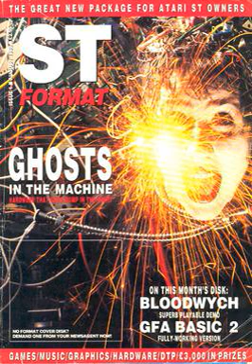ST Format | Wikipedia audio article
This is an audio version of the Wikipedia Article:
ST Format

SUMMARY
ST Format was a computer magazine in the UK covering the Atari ST during the late 1980s and early 1990s. Like other members of the Future plc Format stable - PC Format and Amiga Format, for instance, it combined software and hardware reviews with columnists, letters pages and a cover disk.
The magazine was launched in 1989 when its predecessor, the short-lived ST/Amiga Format was split into two separate publications. Most of the staff went on to work at ST Format with Amiga Format essentially being a whole new magazine.
Latterly, the magazine was kept alive by enthusiastic freelancers such as Frank Charlton and Andy Curtis, as well as dedicated staff writers and editors such as Clive Parker and Nick Peers.
ST Format continued publication until 1996, when production of the Atari ST and Atari Falcon computers was all but over. The final issue was published in September 1996, and was the eighty-sixth issue of the magazine. Fan sites for the magazine still exist on the internet, some featuring archives of features from the magazines.